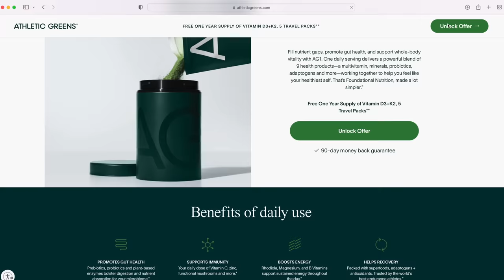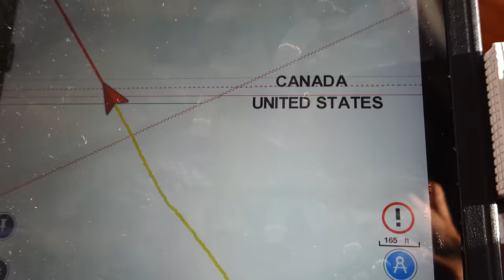THIS MOMENT Made our $100 Project Boat WORTH IT [ORCAS!]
Get up to a year's supply of immune supporting Vitamin D + 5 individual travel packs, both FREE with your first purchase!

Mayday calls, tanker waves, and the most memorable experience yet on the water! I would say this video is filled with all the goods! Thanks so much for following along!!